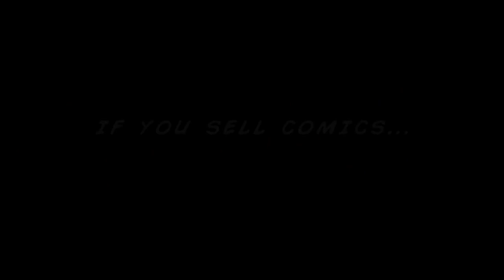Midwest in Panels Comic Shop Documentary Trailer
If you sell comics, they will come!

The DVD goes on sale mid-March. More details coming soon.